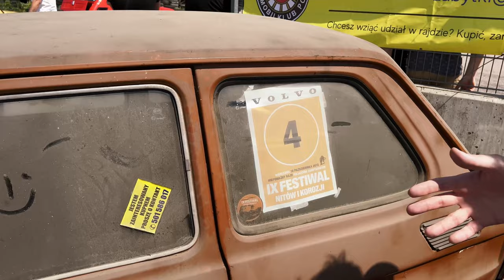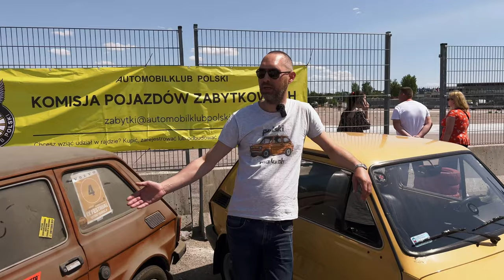Najstarszy maluch! 50 lat Polski Fiat 126p - maluch za 600 zł, 350 aut rocznica Bemowo [AUTOkrytyka]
Obchody 50 rocznicy rozpoczęcia produkcji Fiata 126p przyciągnęły na Bemowo ponad 350 samochodów. Maluchy we wszystkich dostępnych wersjach i kolorach zdominowały imprezę.

Załogi zjechały się z całej Polski a nawet Europy, np z Niemiec i Holandii.

Nie zabrakło:
Fiat 126p ST / STD
Fiat 126p FL
Fiat 126p Bis
Fiat 126p EL i ELX / Elegant
Fiat 126p z 1973 roku
Happy End
Wrzos
Bosmal Cabrio
126p POP Cabrio
126p Wadera

FSM Cinquecento
Polonez Borewicz
Polonez Caro
Fiat 125p
VW Garbus i wiele innych.

Zgodnie z komunikatem z przedednia zlotu - Szafrański miał przyjechać... ale Duda zepsuł mu malucha i jednak nie dał rady.